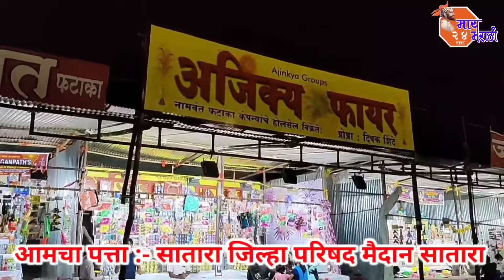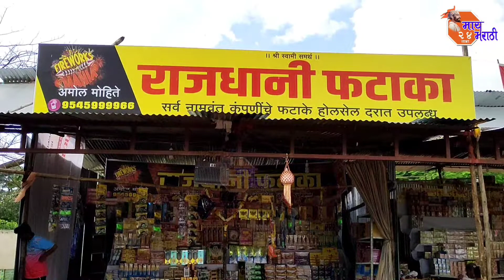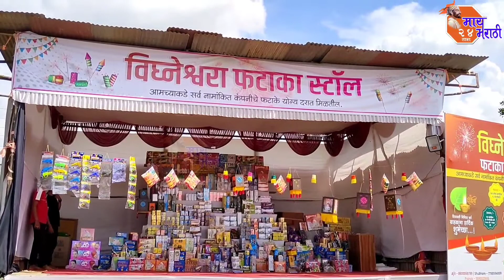Satara Breaking | दिवाळीतील फटाके खरेदीसाठी सातारकरांची गर्दी वाढली